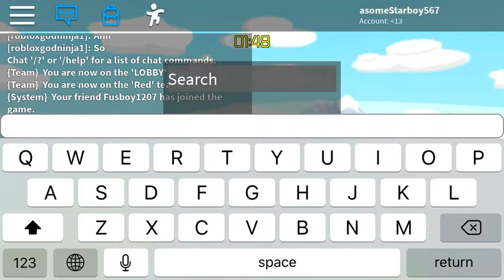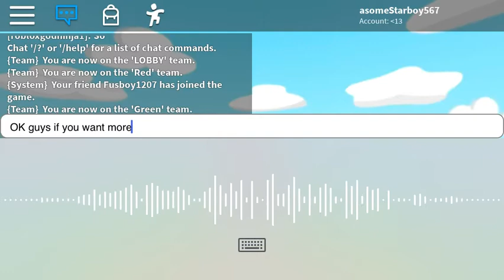Brick Battle Blast💥 let’s play